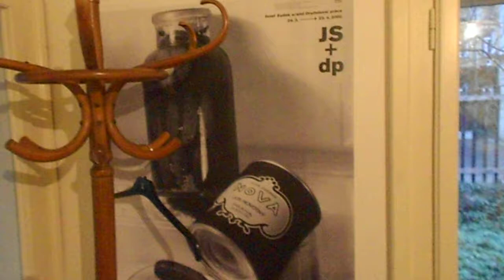Matt Epp thanks YOU Jesse Michener!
This is a personalized "Thank You Video" from Matt Epp to this generous contributor to Matt's 2012 album pre-funding project, which successfully reached it's goal of $20,000 because of people like these!

In this one, Matt goes to the famous Prague workplace and studio of famous photographer Josef Sudek to say thanks to photographer Jesse Michener.